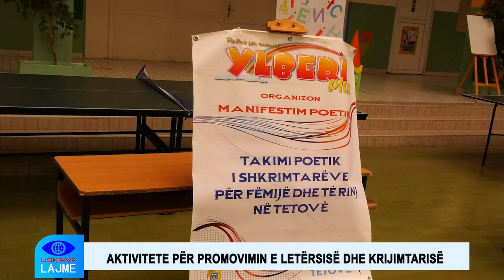AKTIVITETE PËR PROMOVIMIN E LETËRSISË DHE KRIJIMTARISË